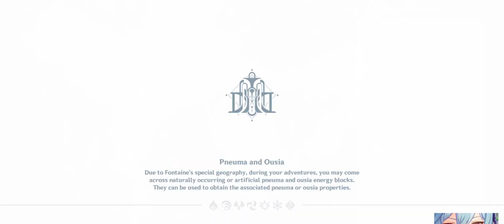Vivo iQOO 12 | Daily Quest Genshin Impact #5 - Get a Drink at Least! [Fontaine]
Hey everyone! Stepping away from my usual PC setup, I'm trying out a new gadget this time. Join me as we explore a different vibe in my latest video. Can't wait to share this fresh experience with you all! 🌟📱

Fontaine Daily Quest #4
Timestamp Quest 4/4 :

🌟 Meet My Ultimate Weapon! 🌟
Vivo iQOO 12
Chipset: Snapdragon 8 Gen 3 (4 nm)
GPU: Adreno 750
Internal: 512 GB UFS 4.0
Android: Version 14

And when it comes to conquering the realms of Teyvat, here's how I've geared up my settings:

Visual Effects: High
SFX Quality: High
Environment Detail: Highest
FPS: 60
Motion Blur: Off
Bloom: On
Anti-Aliasing: TAA
Crowd Density: High
Language: English
Voice: Japanese

✨Thanks for dropping by, Tabibito!✨
Please watch in HD/1080p 60fps for the best experience. Dive into today's Genshin adventure with me and let's explore Teyvat together!